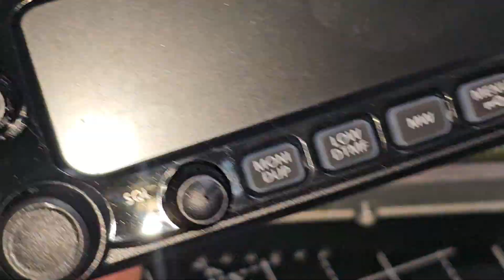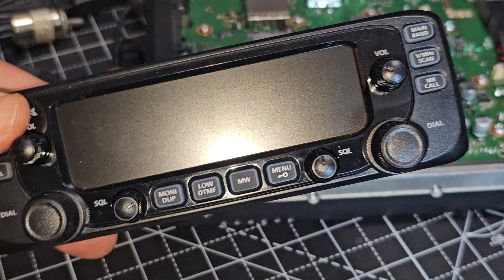ICOM ID-5100 Install Blue Tooth Module -UT-133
Rt Systems
ICOM - WEBSITE
/ID-5100E/Mobile_Amateur_Radio_Ham
Amazon Purchase

Budget Mounting Options
Tripod & Magnetic Plate
 Adjustable Angle

Mobile Mount